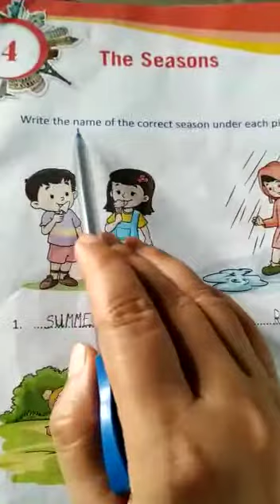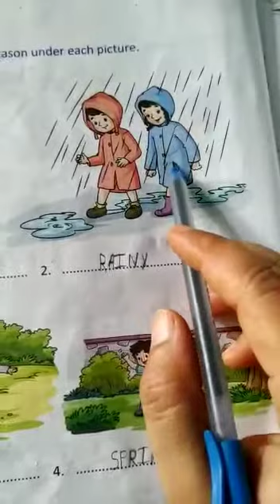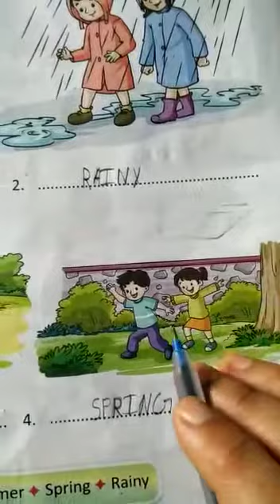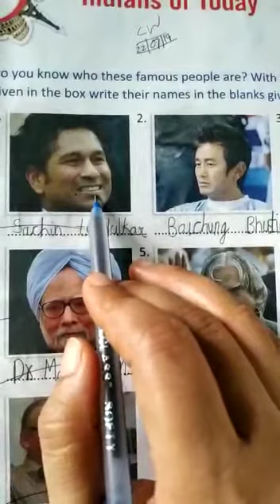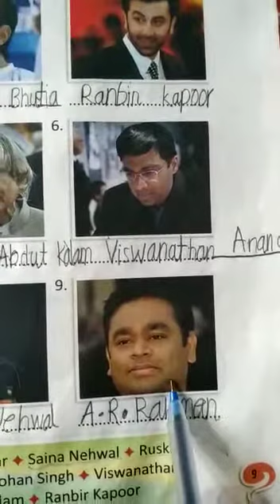Gk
Std 1st